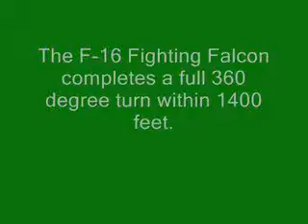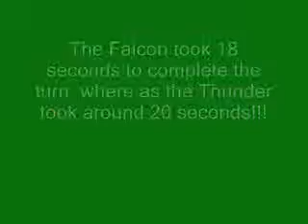F16 Vs JF 17 Comparison